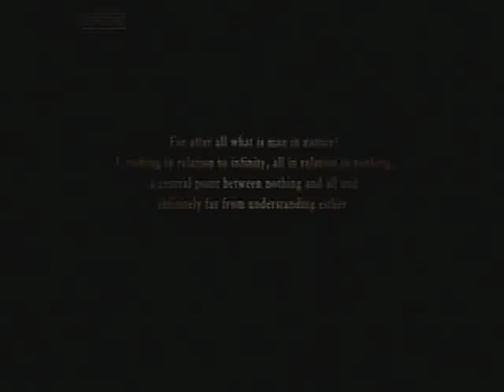Ace Combat Zero - Mission 4A "Juggernaut (Gelnikos)" (Ace / S)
Apparently I never went after the enemy AWACS, that's pretty cringy in hindsight haha.